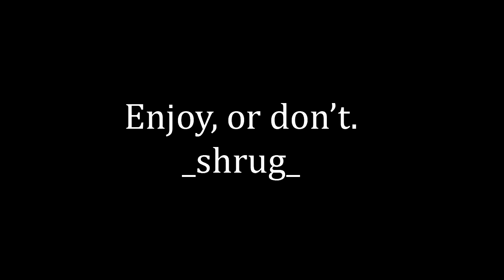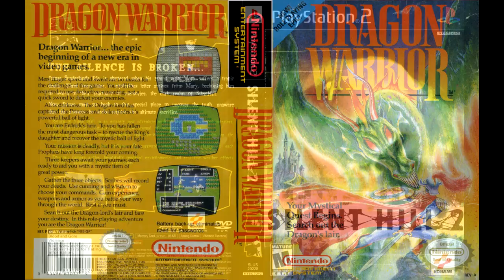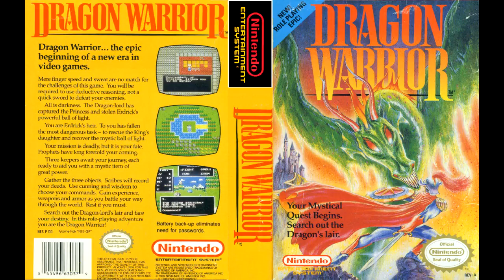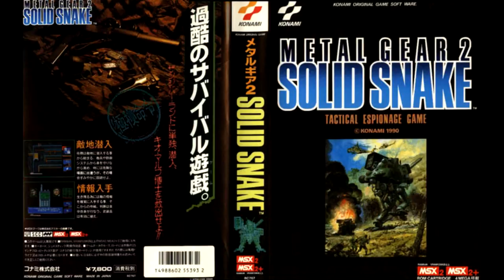Best Super Nintendo Soundchip Remixes - SNESdrunk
Music from other video games given the Super Nintendo treatment. 17 of 'em!

[0:24] DuckTales, "Moon" (FF6 version by CakeJarey)

[3:07] Chrono Cross, "The Scars of Time" (Chrono Trigger version by vince94)

[5:54] Metroid II: Return of Samus, "Surface of SR388" (Super Metroid version by Nelward music)

[8:15] Fallout 3, "Title Theme" (SNES version by The Synthetic Orchestra)

[10:10] Silent Hill 2, "Laura's Theme" (Mega Man X2 remix by Dracula9AntiChapel)

[14:04] Dragon Warrior, "Overworld Theme" (FFVI version by ratchetxrc)

[17:43] Super Mario 3D World, "Main Theme" (Yoshi's Island version by Jimmy52905)

[19:45] Kirby's Adventure, "Grape Garden" (SNES version by VGKirbyftw)

[21:02] Kingdom Hearts, "Welcome to Wonderland" (SNES version by meepmeep189)

[24:28] Star Fox 64, "Star Wolf Theme" (Star Fox version by Metalwario64)

[30:09] Mega Man 2, "Dr Wily's Castle Stage 1 & 2" (Mega Man X version by Patch93)

[32:43] Megaman X8, "Jakob Elevator" (Mega Man X3 remix by BoNuS)

[35:45] Mario Kart DS, "Waluigi Pinball" (Super Mario Kart remix by Targey)

[37:42] Metal Gear 2, "Solid Snake Theme," (SNES version by Genesis Does What Nintendoes!!!)

[40:53] Legend of Zelda: Link's Awakening, "Mt. Tamaranch/Tal Tal Heights" (SNES remix by Nelward music)

[43:52] Final Fantasy X, "People of the North Pole" (SNES remix by DJYuzoboy)

[48:00] Assassin's Creed 2: Revelations, "Medley" (Chrono Trigger version by Alex Roe)